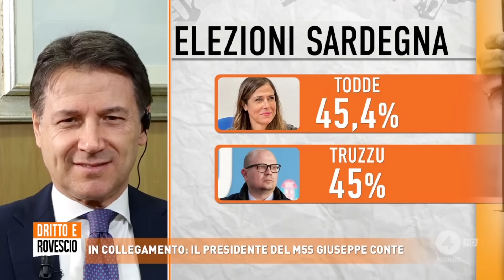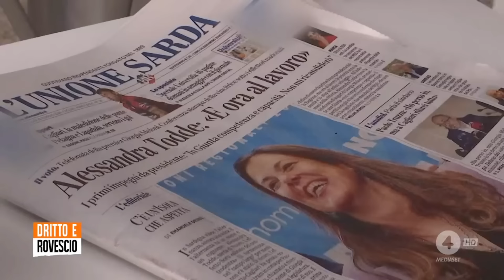Intervista a “Dritto e Rovescio” | 29/2/2024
In collegamento dall’Abruzzo la mia intervista questa sera a “Dritto e Rovescio”